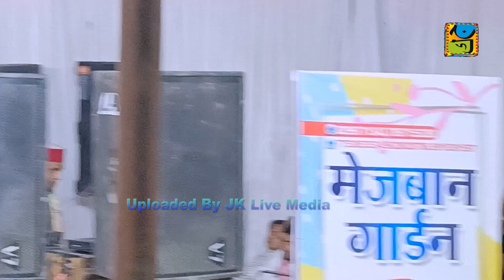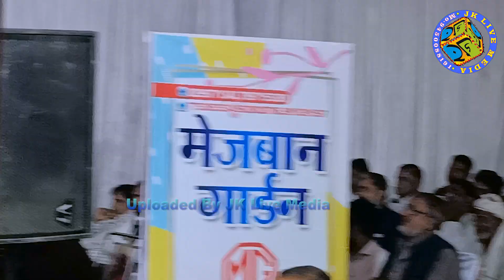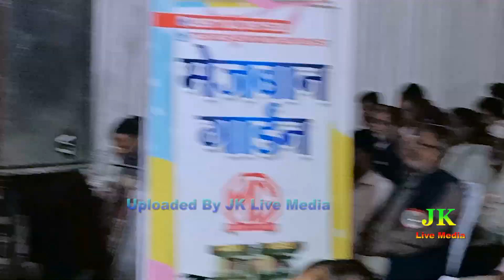Halchal Tandvi All India Mushaira Sir Syed Day Mezbaan Garden Itwa Siddharth Nagar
JK Live Media
Jawed Kaleem